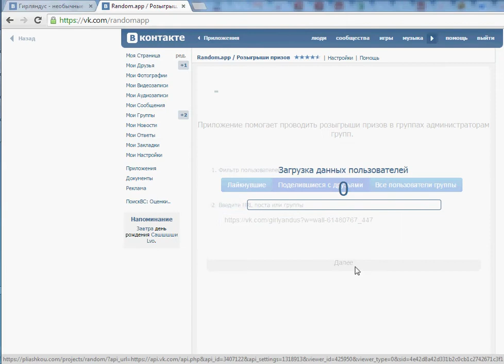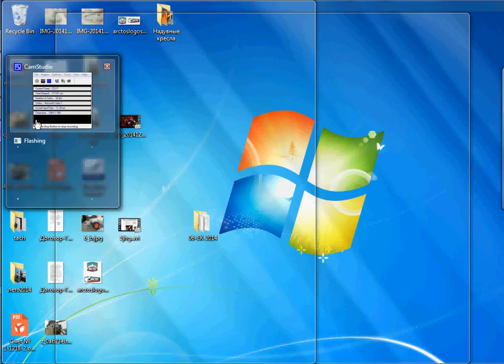Розыгрыш гирлянды 21.12.2014, "Гирляндус"